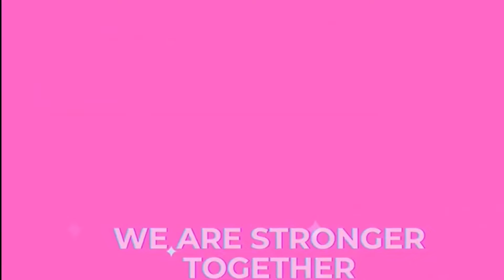👧🏻👧🏼LOL Surprise Color Changing Doll unboxing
Join us as we unbox a new LOL Surprise color changing doll!

Find yours here ➡️ AL… LOL Color Change Surprise Dolls.

Spoiler Alert! My girls got GoGo Gurl and they were super excited! Her hair changes from blonde to pink and back. We also discovered that the ball color changes in ice cold water. And the secret note too! Have fun!